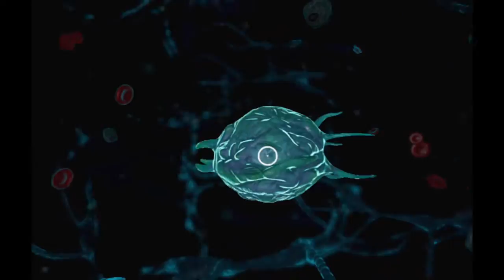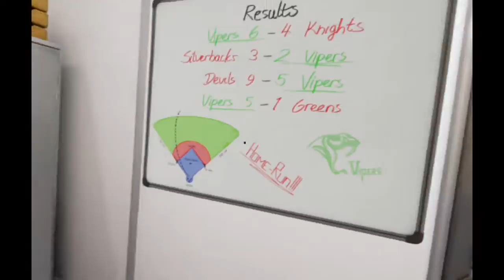The Assembly (VR) Gameplay Walkthrough (Part 1)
the assembly vr gameplay walkthrough with commentary